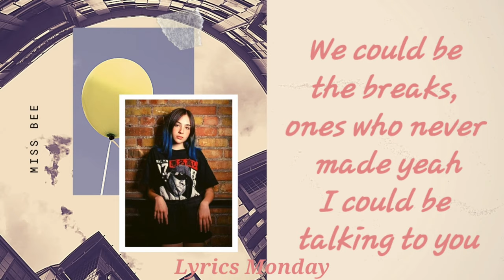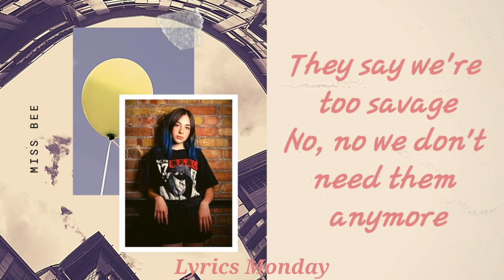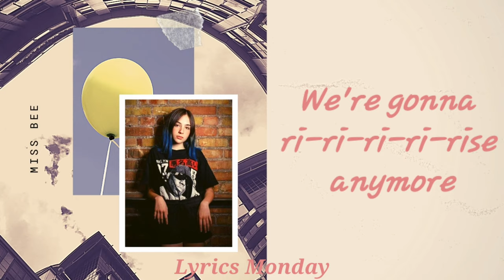Rise - jonas blue (cover by miss bee) walk of the earth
Lyrics:

They said we got no no no no future at all
They wanna ke-ke-keep us down but they can't hold us down anymore

When we hit the bottom, then it goes up
We could be the breaks, ones who never made yeah
I could be talking to you

They think we just dropped out
Living at my mom's house
Paris must be so proud
No, no we don't need them anymore

We're gonna ri-ri-ri-ri-rise 'til we fall, yeah

Paris must be so proud, they know it all
No, hey don't speak our language

Source: Musixmatch

Support Miss Gabriela Bee...